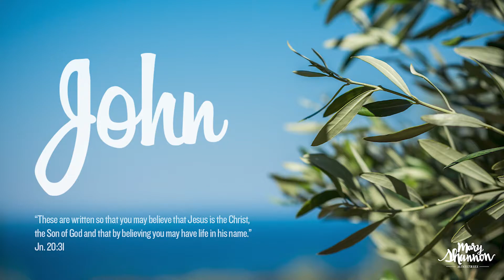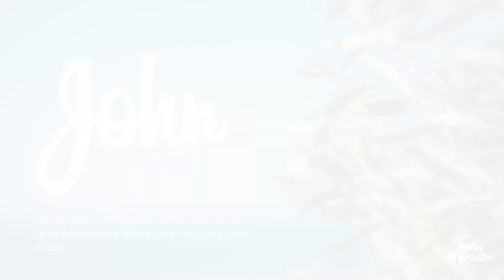JOHN PART 2 WEEK 9 (11/16/2021)